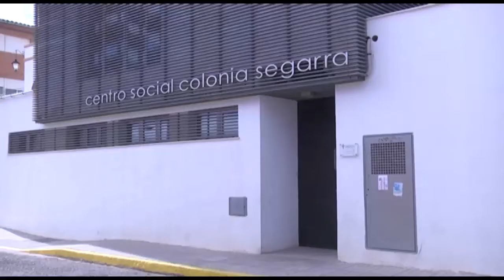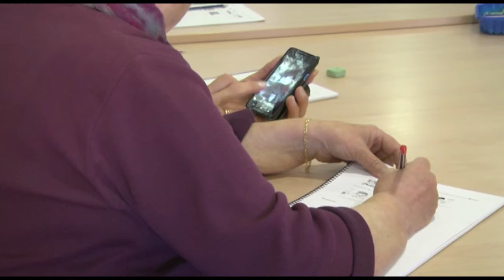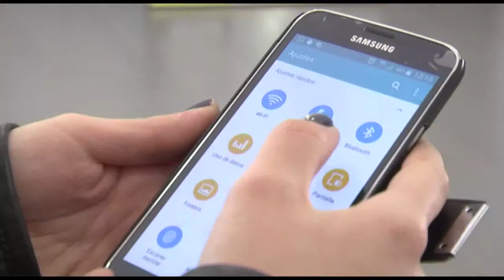Día a Día la Vall. Puntos de acceso wifi en los centros sociales